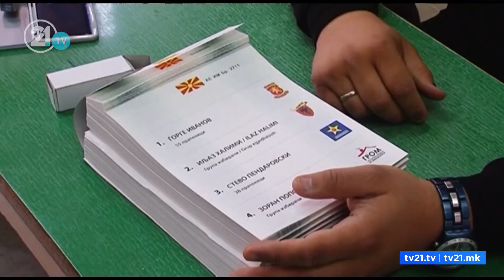Mickoski dhe Zaev do t’i “hekurosin” dallimet!